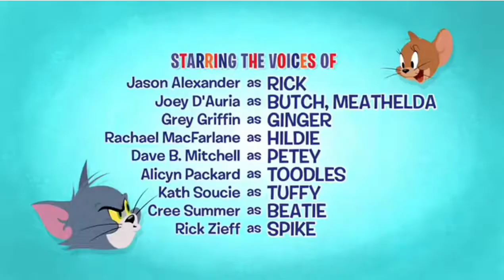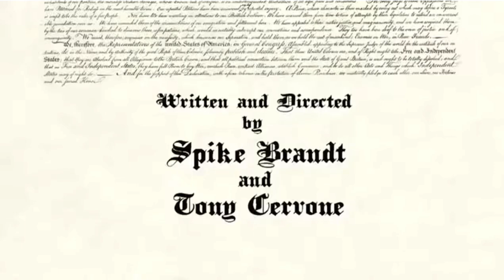tom and jarry,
@WB kids @Moviecon Animation